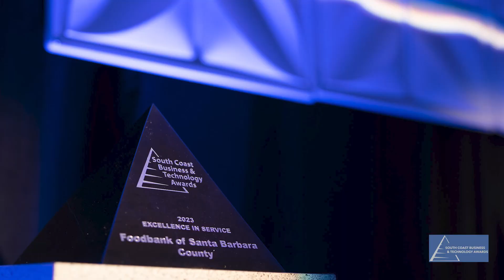2024 SCBT Sponsorships Available!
A glance back at the 2023 South Coast Business & Technology Awards ceremony! This popular annual event honors leaders and emerging innovators in the area's business and technology sectors, and has become the county's premier networking event. Proceeds benefit the Scholarship Foundation's efforts on behalf of local students and families.